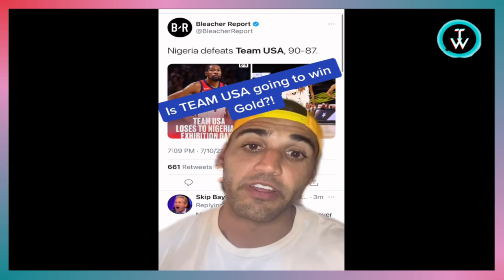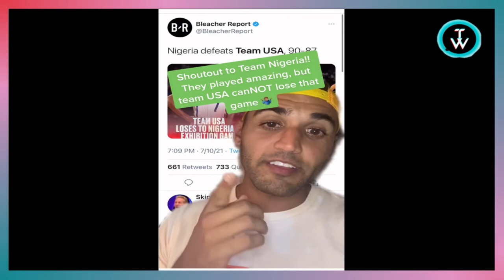USA Men’s Basketball Conspiracy Theory | 2020 Olympic Tokyo Japan | TikTok Compilation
Video compilations are for information awareness and entertainment purposes only.